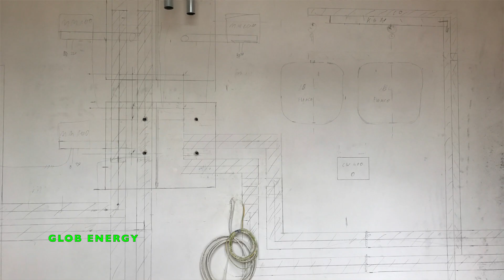GLOB ENERGY KOTŁOWNIA KASKADOWA 2x20kW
Kaskada kotłów Bosch Condens 9000i została zainstalowana w celu zapewnienia nieprzerwanej dostawy energii cieplnej do budynku w przypadku awarii jednego z kotłów .
Kotłownia zasilana jest gazem ziemnym .